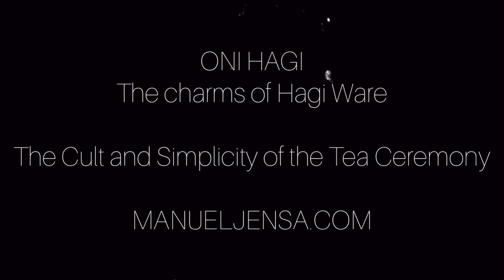Tea time at midnight ( a moment of clarity)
All my videos are available for free because I strongly believe in sharing knowledge of japanese culture. However, the tools I use come with costs.